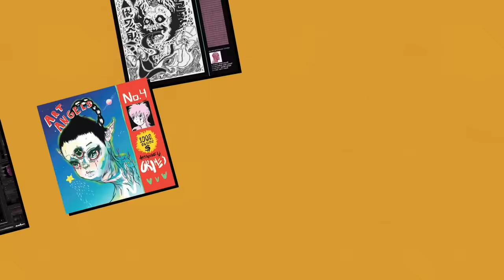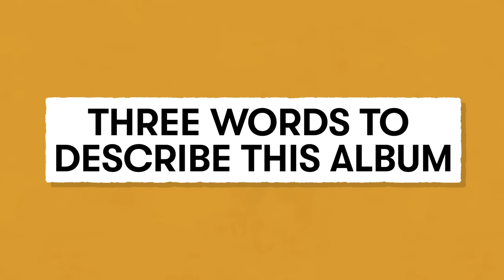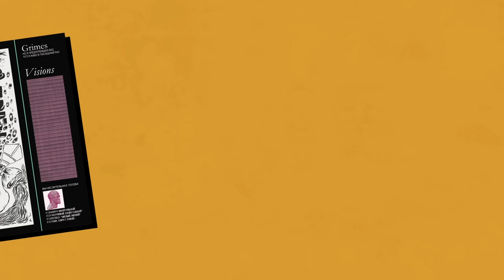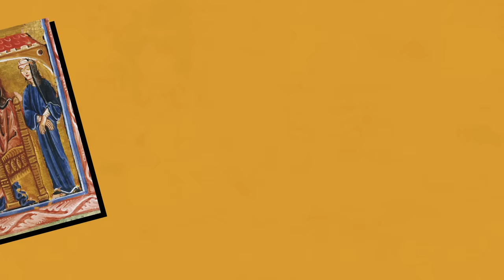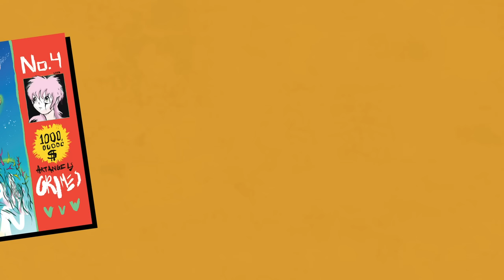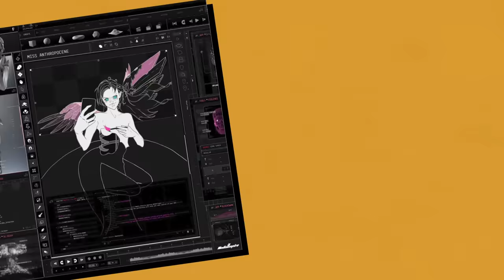Grimes Breaks Down Her Albums, From Geidi Primes to Miss Anthropocene | On the Records | Pitchfork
In this episode of On the Records, singer-songwriter Grimes combs through her entire discography, album-by-album, and explains how many of the themes behind her songs and records came into being. Grimes gets deep into each albums’ commercial performances, artwork, associated merch, and much more.

Featuring:
Geidi Primes
Halfaxa
Darkbloom EP
Visions
Art Angels
Miss Anthropocene